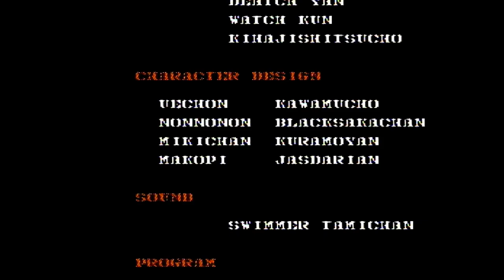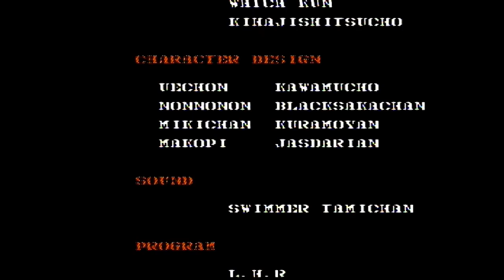Gun.Smoke (NES) - Full Run 3-ALL Clear (No Deaths in Loop 1)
Full run of Gun Smoke (or Gun.Smoke) for the NES/Famicom, made by Capcom.  In this run I cleared all 3 loops of the game with a no-death first loop.  Played on a real NES with real cart, also using autofire/turbo controller.

Stage Listing:
00:00 - Start
00:54 - Stage 1 - Town of Hicksville
04:05 - Stage 2 - The Boulders
07:19 - Stage 3 - Comanchi Village
12:25 - Stage 4 - Death Mountain
16:27 - Stage 5 - Cheyenne River
19:51 - Stage 6 - Fort Wingate
24:20 - Final Boss +  Ending

27:01 - Loop 2 Stage 1
30:05 - Stage 2
33:19 - Stage 3
38:25 - Stage 4
42:32 - Stage 5
46:11 - Stage 6
50:38 - Loop 2 Final Boss + Ending

52:55 - Loop 3 Stage 1
56:10 - Stage 2
59:24 - Stage 3
1:04:26 - Stage 4
1:08:29 - Stage 5
1:11:55 - Stage 6
1:16:28 - Loop 3 Final Boss + Final Ending

Gun.Smoke is game I was very familiar with, having owned and beaten it many times back in the day.  It's one of the relatively few shmups on the NES where you play as a human and go around gunning down everything in sight with reckless abandon.

The basic powerups in the game allow you to move faster and extend the range of your gun.  In addition to those, you can get a horse which allows you to move even faster and take multiple hits before you die.  On top of that there are mid stage shops that allow you to buy additional special weapons to use, all of which require ammo in order to use.  You can also buy the horse at certain shops.

So in this run (and indeed all of my runs where it is useful) I'm using am autofire/turbo controller.  Some may argue that this breaks the game and to some extend I can see that, but I also find that rapping tapping "mechanics" are horrible and should never have been implemented in shmups.  I'd rather keep my hands functioning long term than mash buttons endlessly.  The gist of this is that when you are using autofire, it basically makes all of the special weapons useless and unnecessary, that is why you won't see me using them outside of a few smart bombs.

In order to fight the boss at the end of each stage, you need to either purchase or find the hidden "wanted poster" item in that stage..  If you don't get the poster, the current stage will endlessly loop (which also provides a method for maxing out the score, if you are so inclined).

Gun.Smoke has 3 loops, each of which has slightly harder difficulty, so if you truly want to "beat the game", you need to make your way to the end of the 3rd loop to see the final "The End" screen.